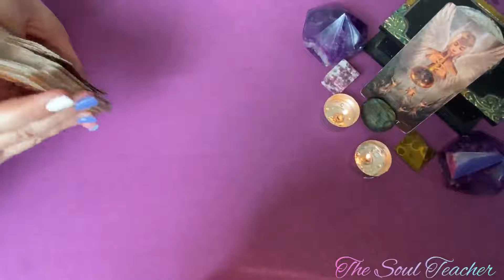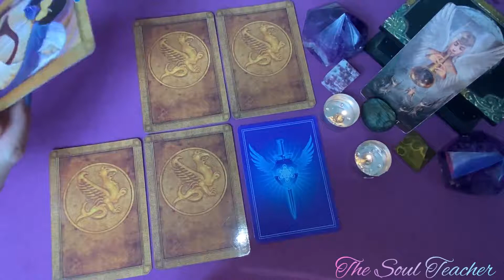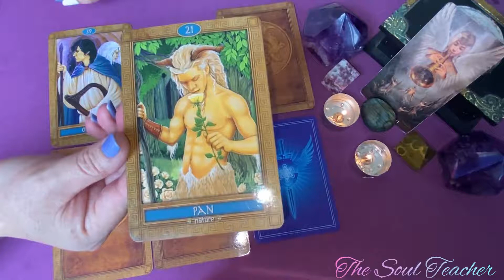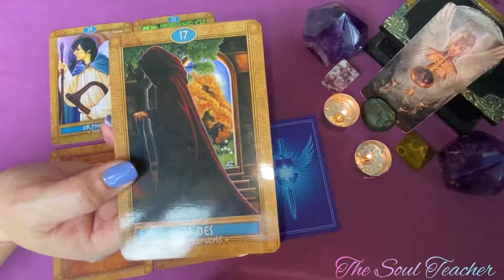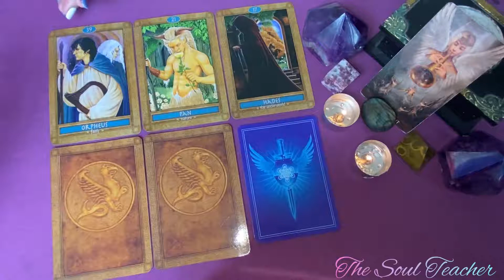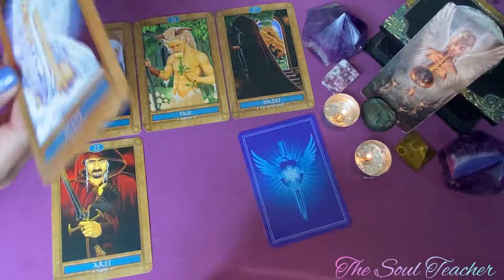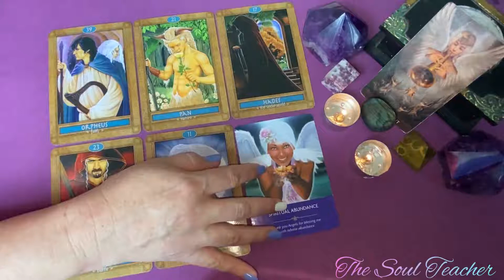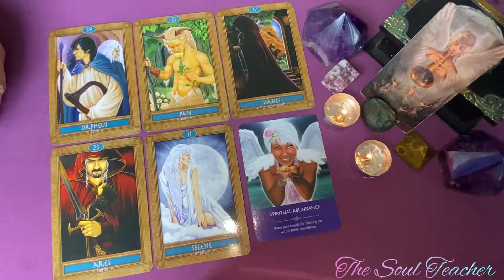Taurus ~ Your life is about to bloom! Issues you had regarding faith is all sorted out! Congrats!!